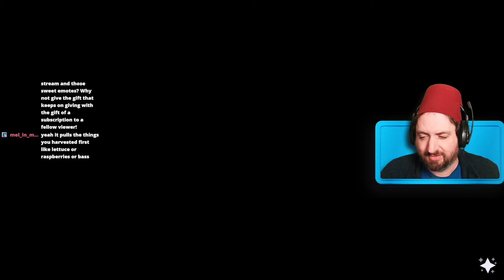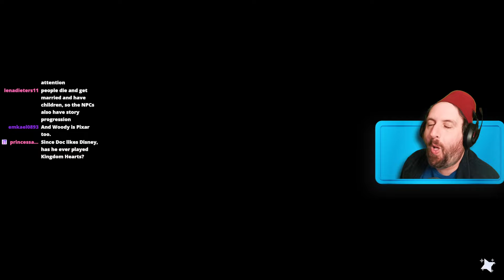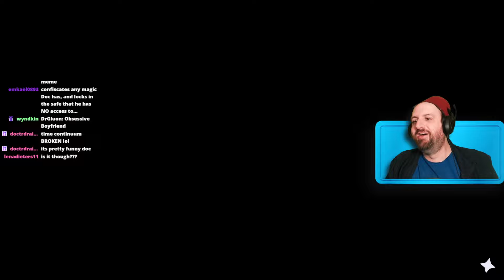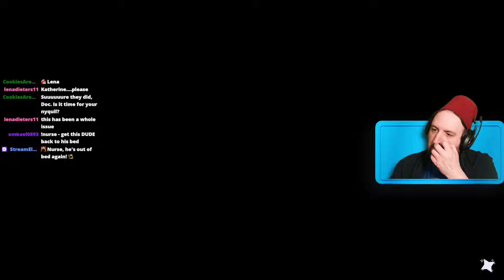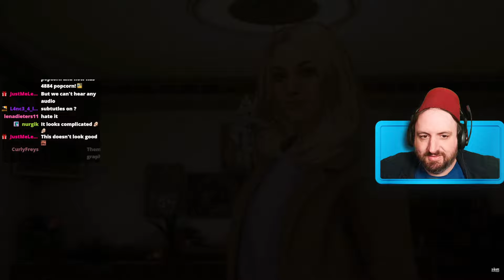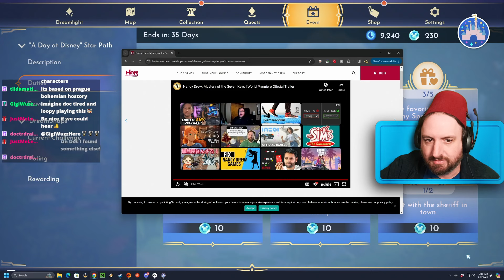Unstoppable Star Path Adventure In Dreamlight Valley